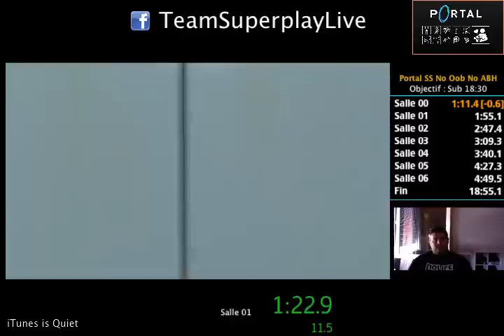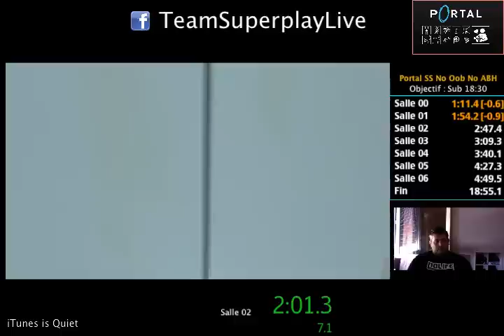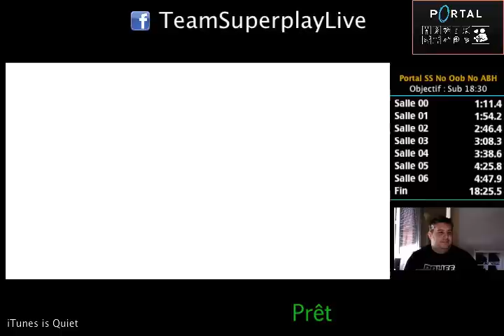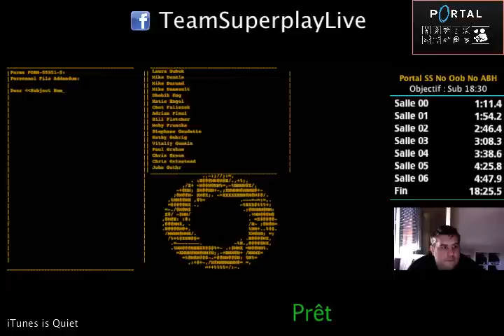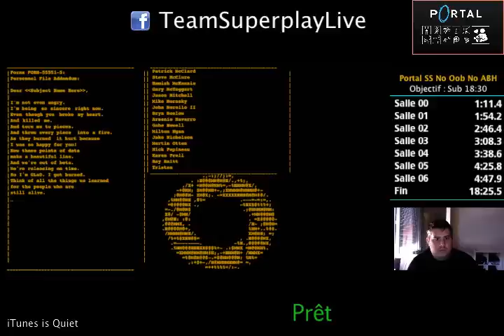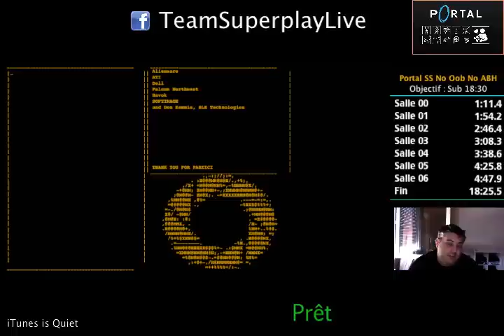Portal New PB 18:25 :D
Petit stream de l'après midi payant